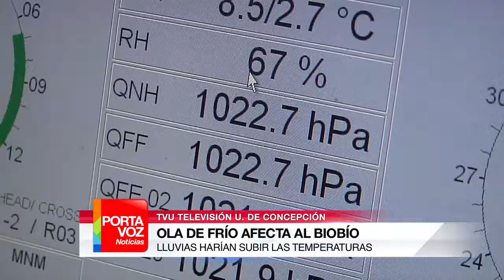OLA DE FRÍO AFECTA A REGIÓN DE BIOBÍO 1